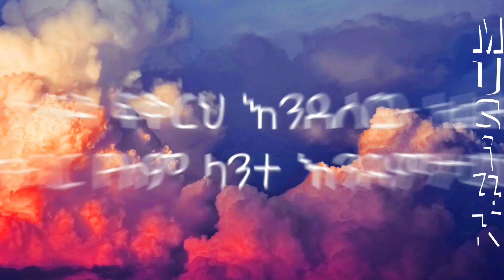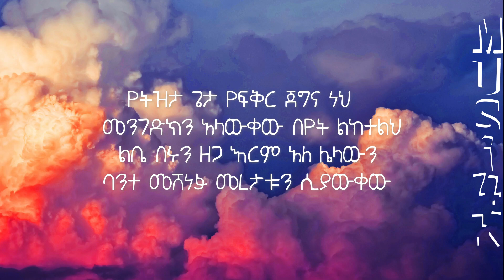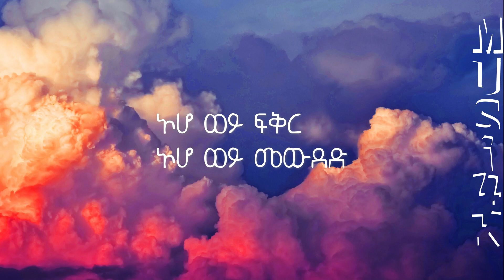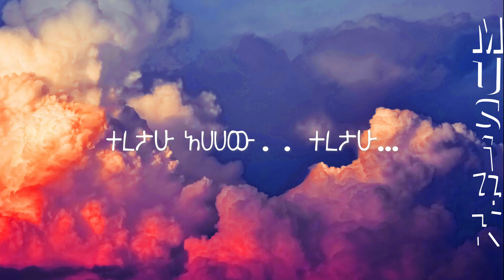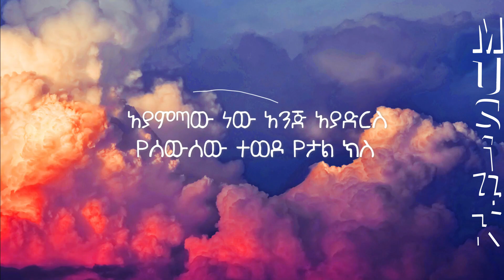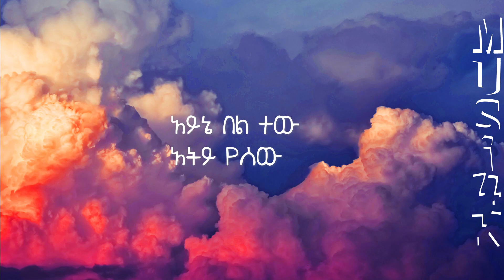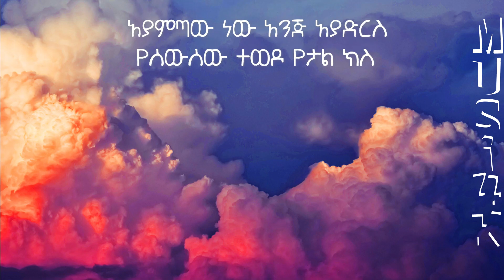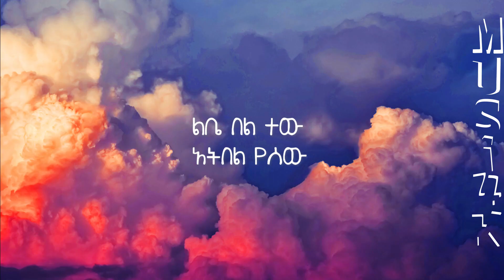HANA GIRMA - BANTE LAY ft Teamir Gizaw _ Minewa ft Tigist Bekele _ Teretahu